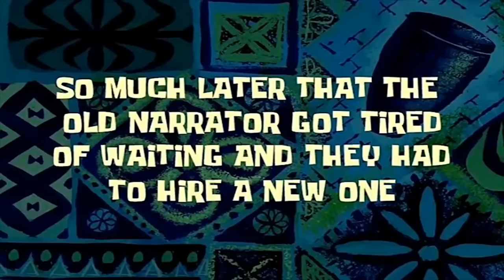Mới mua Robot BIẾN HÌNH như phim: anh em cẩn thận NGHIỆN!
✌️500 ANH EM HÃY VỀ ĐỘI CỦA MÌNH ✌